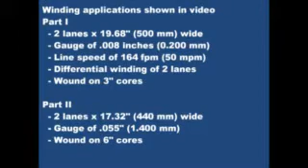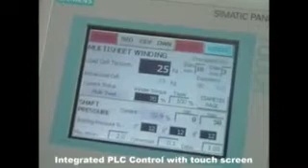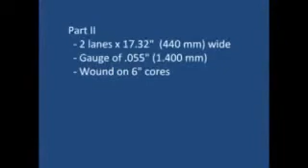Winder / Sheet Extrusion System